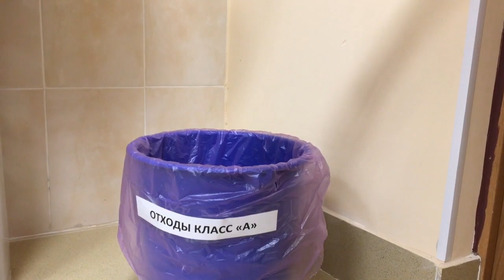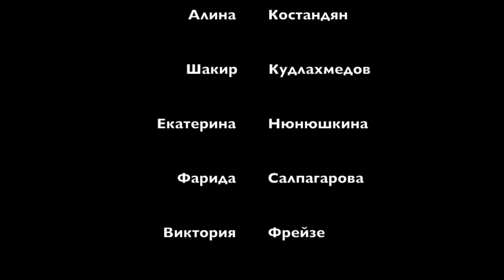Диспансеризация 01 06 2017